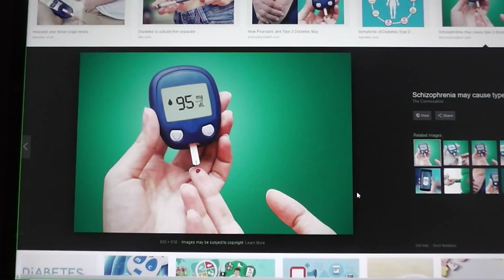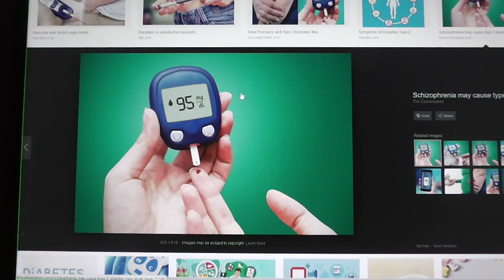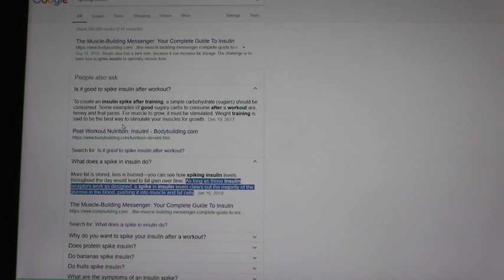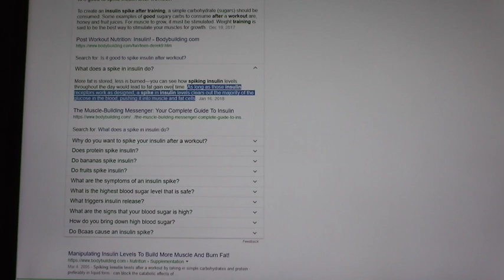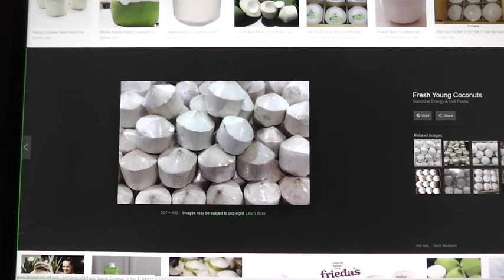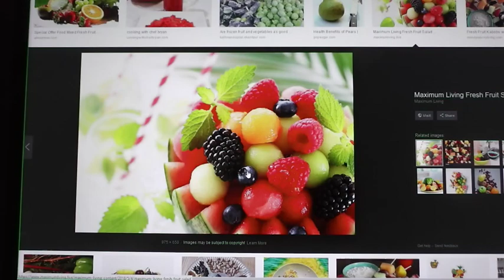How to NATURALLY Heal DIABETES! (Learn why this issue is on the Rise)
Diabetes can be a big problem for a lot of people. Learn how to control your blood sugar and how to overcome this issue.

WE ARE NOT MEDICAL DOCTORS: therefore, we do not diagnose illness or prescribe pharmaceuticals. None of the information offered here is intended to replace any program that your medical doctor has prescribed for you, nor does it conflict with any pharmaceutical medication you are taking. Anyone who is pregnant or nursing should avoid herbs and attempting to detox.